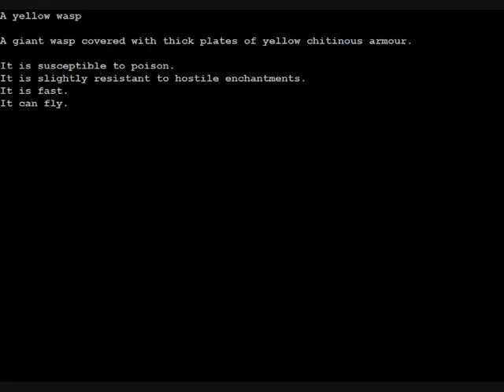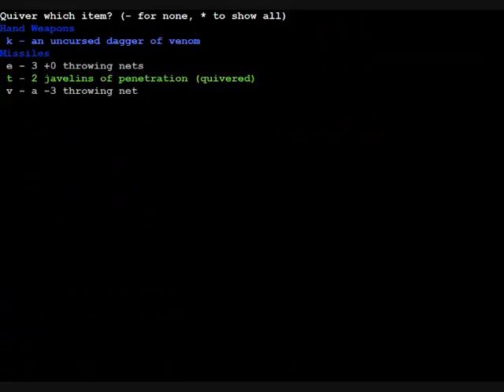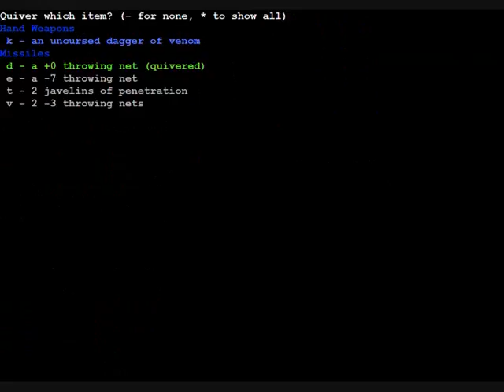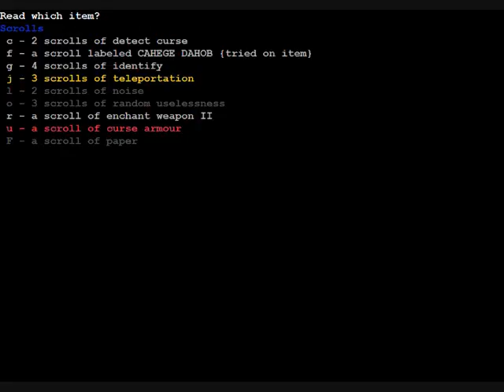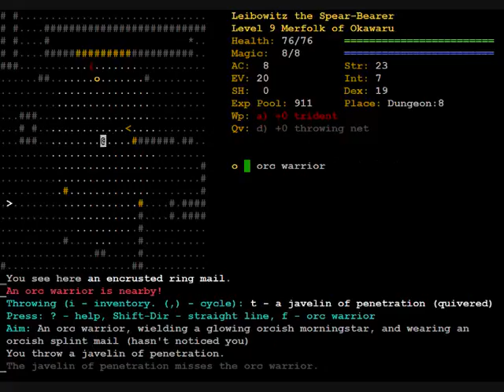LWLP Dungeon Crawl Stone Soup (Merfolk Gladiator 5)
We find some interesting (read: annoying) equipment, we meet some interesting (read: dangerous) opponents, and we go down one level.